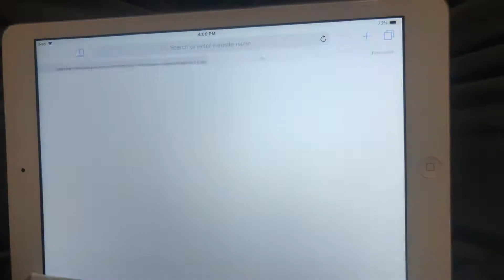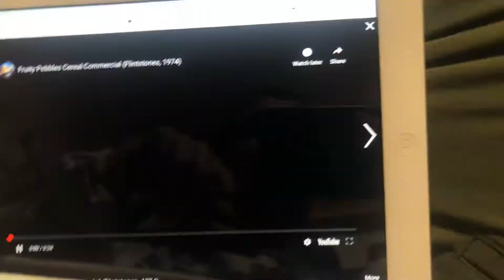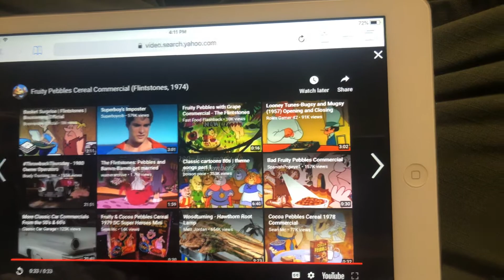Hi I posted a video of a Cocoa Pebbles Cereal Commericals by the Flintstones and the great gazoo